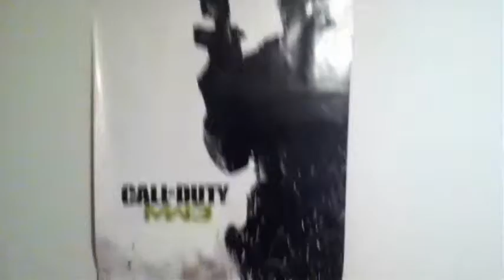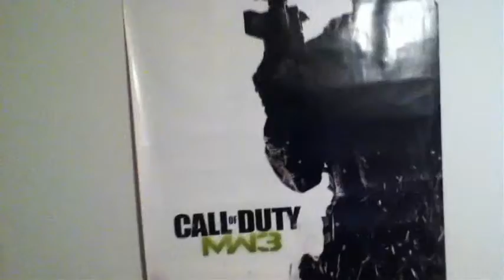XxUNCATCHABL3xX Gaming Info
just pre order mw3 and all i want to know what are you looking forward to this game=)